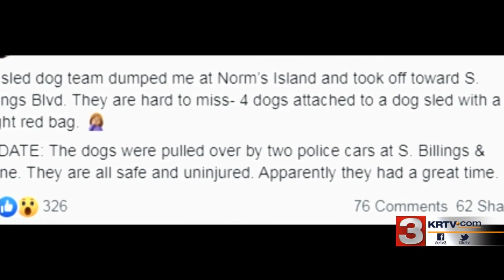Sled dog team led Billings police on a low-speed chase